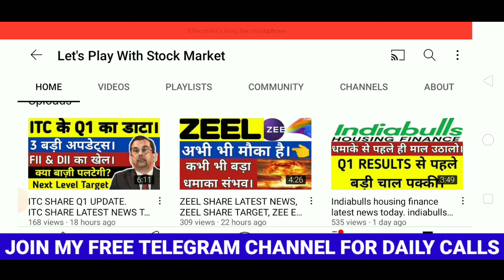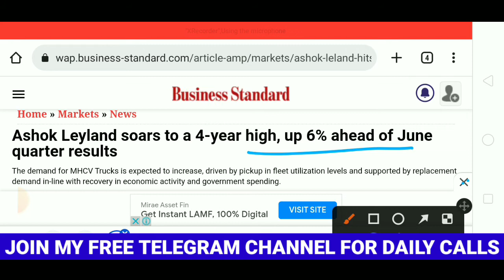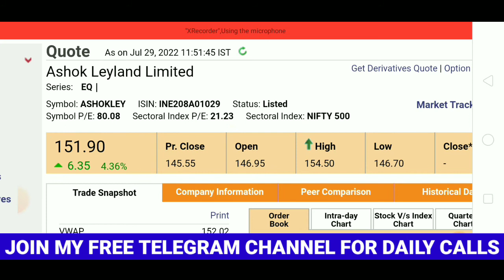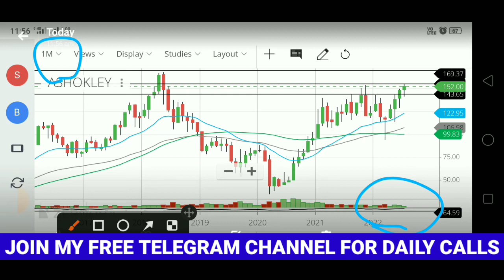ASHOK LEYLAND SHARE Q1 RESULTS, ASHO LEYLAND SHARE TARGET, ASHOK LEYLAND SHARE ANALYSIS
ASHOK LEYLAND SHARE LATEST NEWS, ASHO LEYLAND SHARE TARGET, ASHOK LEYLAND SHARE ANALYSIS

👉 Open Free Demat & Trading Account With UPSTOX